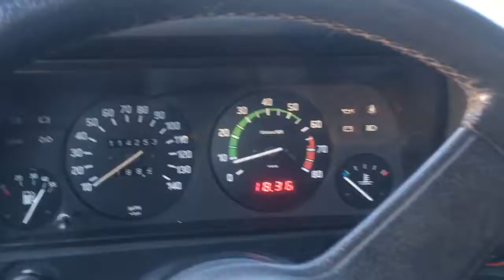BMW e21 Baur part 2